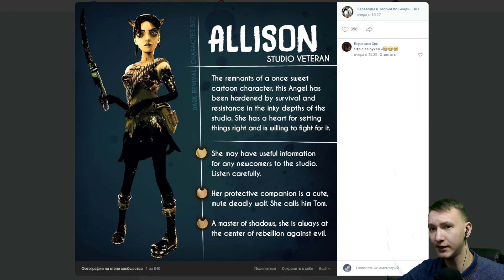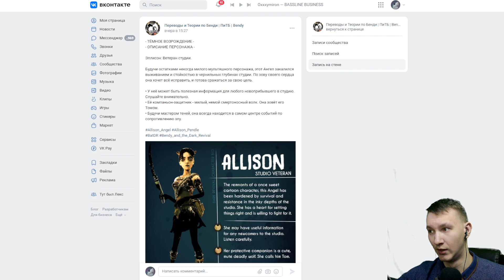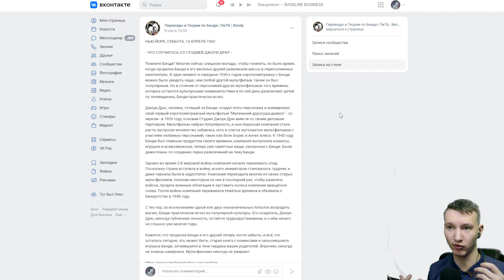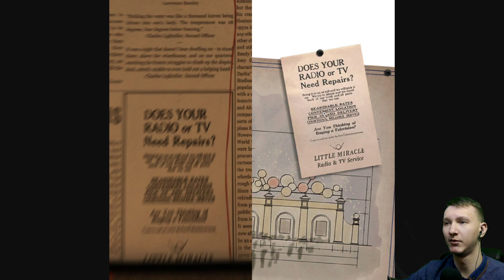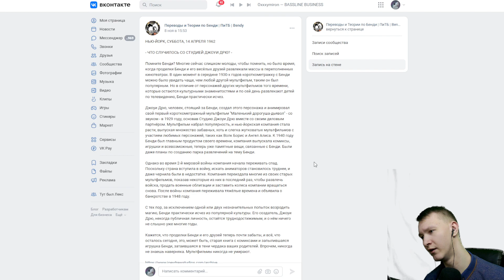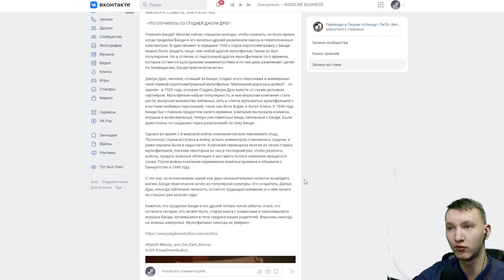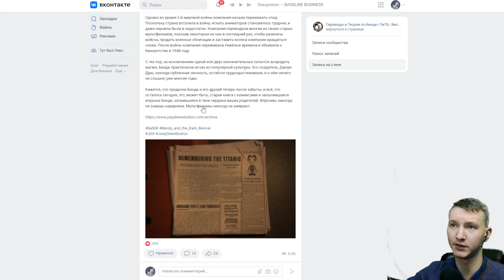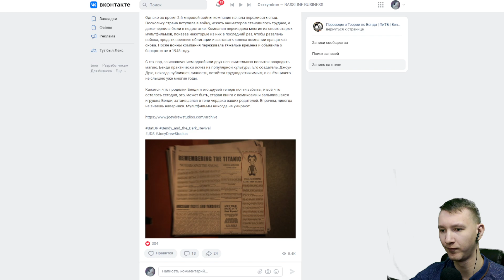Чернильное ВОСКРЕШЕНИЕ - Бенди 2 / BATDR & BATIM Bendy and the Dark Revival Теория и Секреты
Взгляните на пропитанное чернилами королевство Бенди™ глазами Одри, аниматора с таинственными способностями. Более глубокий, мрачный и наполненный ужасами экшн Dark Revival будет держать вас в напряжении.